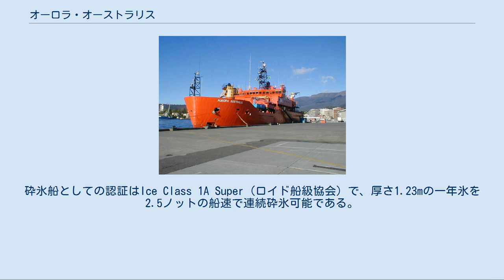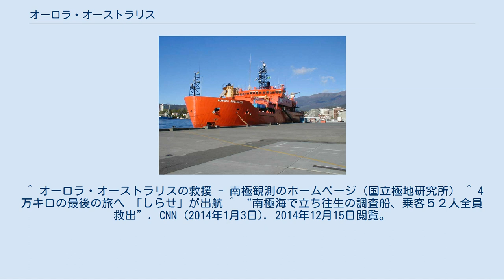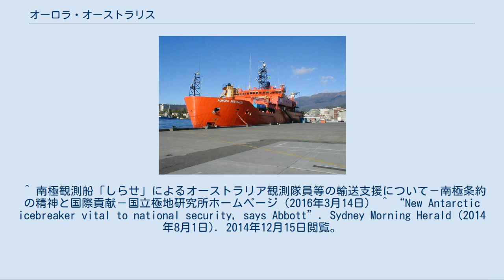オーロラ・オーストラリス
オーロラ・オーストラリス（Aurora Australis）は、オーストラリアの砕氷船、南極観測船である。
船名は南極のオーロラを意味する。
 「オーロラ・オーストラリス」は、オーストラリア南極局が運用している。
南極への輸送および科学観測のため南極局が長期チャーター契約を結んでいるが、任務のないときは船主であるP&Oが使用することもある。
ニューカッスルのCarrington Slipwaysで建造された。
砕氷船としての認証はIce Class 1A Super（ロイド船級協会）で、厚さ1.23mの一年氷を2.5ノットの船速で連続砕氷可能である。
 船内には8つの研究室と採取サンプルの冷凍保管庫など研究者のための設備が整っており、海洋生物の採集器やそれを引き上げるウィンチなど各種観測機器を備えている。
2012年には地球温暖化に関する研究の一環として、マルチビームソナーを搭載した無人潜水ロボットを使い、海中から3Dマッピングで海氷の厚みを計測する国際共同調査を行った。
 観測拠点への輸送能力としては、1600m3の貨物スペースに加えコンテナ40個を積載可能。
荷役のため前後甲板にクレーンを1基ずつ備え、空輸手段として中型ヘリコプター3機分の格納庫とヘリコプター甲板を持つ。
 タスマニアのホバートを母港とし、オーストラリアの南極観測拠点（ケーシー基地、デイビス基地、モーソン基地）および亜南極の観測拠点（マッコーリー島基地）に対する物資・人員の輸送任務に就いている。
 1998年にスクリュー故障のため海氷に閉じ込められた時、日本の南極観測船「しらせ」による砕氷と曳航により救出されたことがある。
 「しらせ」が2008年4月の第49次南極観測隊の帰国後に退役となるものの、「しらせ」後継船が予算不承認で就役が2009年度と予定より遅れたことから、2008年秋出発の第50次隊の輸送については、日本政府がこの「オーロラ・オーストラリス」をチャーターして代役とした。
 2013年12月24日、ロシアの耐氷貨物船「アカデミック・ショカリスキー」が南極海で流氷に閉じ込められた際に、「オーロラ・オーストラリス」は救助に向かった。
中国の砕氷船「雪竜」が搭載ヘリコプターで救出した事故船の乗船者52名を収容して、母港ホバートに帰還した。
 2016年2月24日にモーソン基地沖で座礁した。
沈没は免れたものの、船体への負荷を減らすため、オーストラリア観測隊の隊員や物資の救出には日米中各国が協力した。
うち日本の「しらせ」は隊員66人とヘリコプター3機をケーシー基地に送り届けた。
 船齢が25年に達するため、代船として砕氷・輸送能力をより強化した次世代砕氷船（2019年就役予定）の建造計画が進められている 。
 ^ “The 3D map that gives scientists their most accurate look under the Antarctic ice”. Mail Online (2012年10月1日). 2014年12月15日閲覧。
 ^ オーロラ・オーストラリスの救援 - 南極観測のホームページ（国立極地研究所） ^ 4万キロの最後の旅へ 「しらせ」が出航 ^ “南極海で立ち往生の調査船、乗客５２人全員救出”. CNN (2014年1月3日). 2014年12月15日閲覧。
 ^ 南極観測船「しらせ」によるオーストラリア観測隊員等の輸送支援について－南極条約の精神と国際貢献－国立極地研究所ホームページ（2016年3月14日） ^ “New Antarctic icebreaker vital to national security, says Abbott”. Sydney Morning Herald (2014年8月1日). 2014年12月15日閲覧。